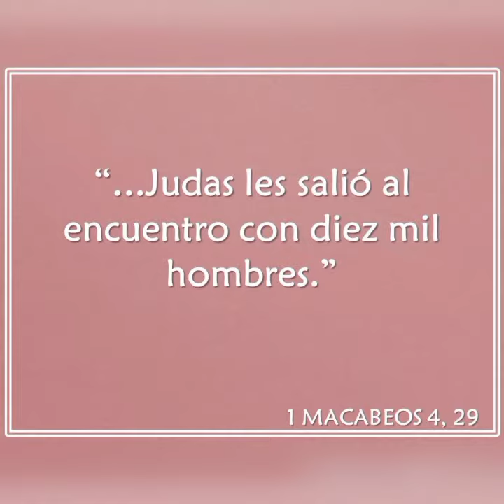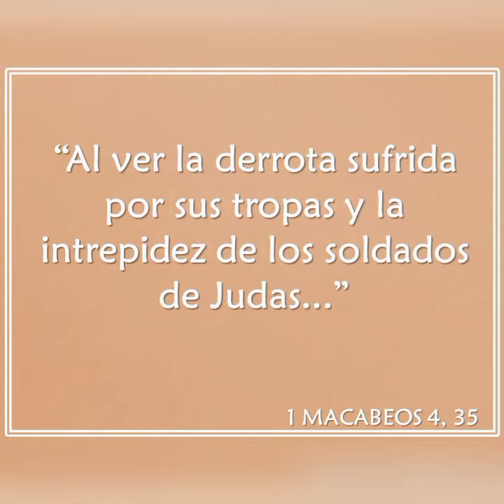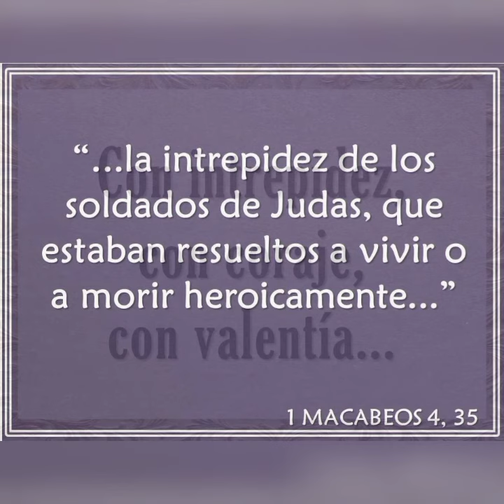1 Macabeos Parte 19 - Padre Marcelo Dalmazo